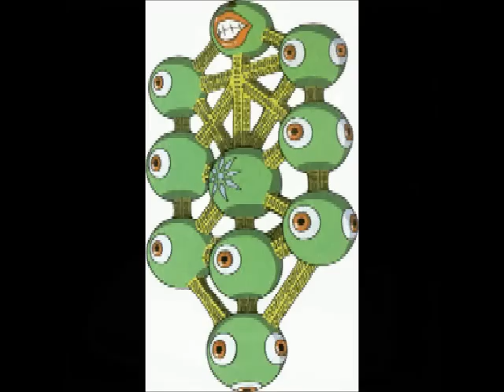Digimon Season 4 (Frontier)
The Digimon video I made from the season 4 characters